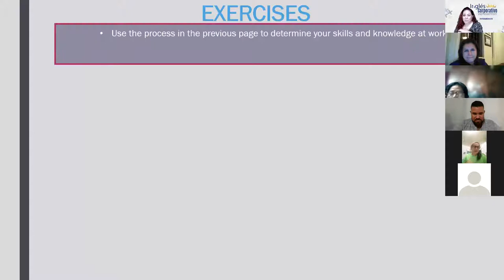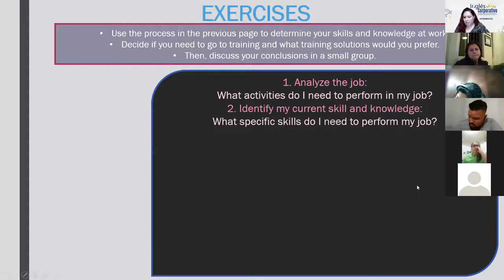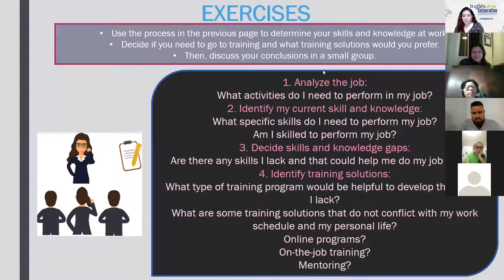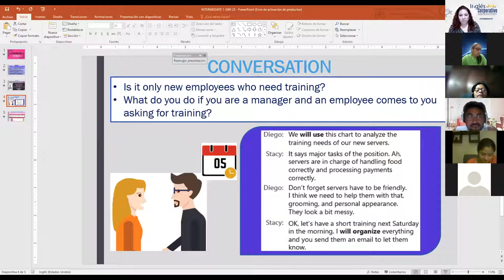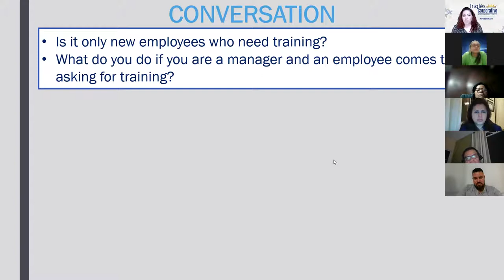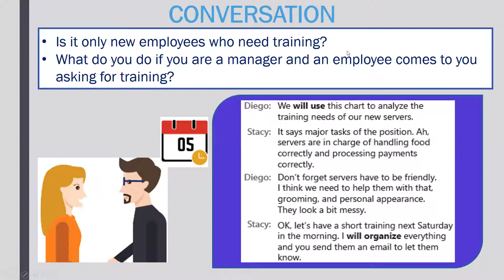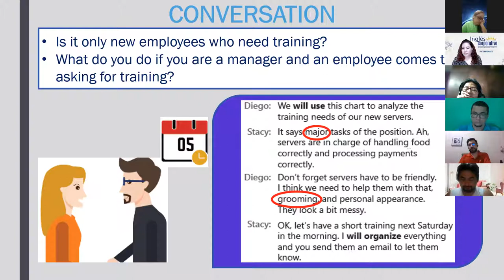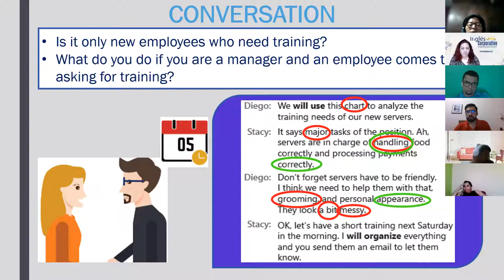Ingles Corporativo- Videoconferencia #23 How to use will vs present progressive- Parte 2